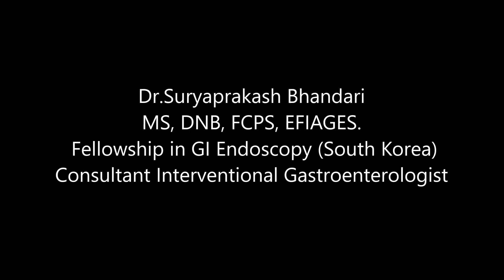UPPER GI ENDOSCOPY + COIN EXTRACTION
PPER GI ENDOSCOPY  + COIN EXTRACTION

Indication : Accidental ingestion of coin two days ago with failure of progress on serial X rays.

Anesthesia : Short GA

Esophagus : Normal

Stomach : Coin seen in fundus,  extracted with roth snare.

Duodenum : Normal proximal duodenum.

Imp : Endoscopic extraction of coin done.

Dr.Suryaprakash Bhandari
MS, DNB, FCPS, EFIAGES.
 Fellowship in GI Endoscopy (South Korea)
Consultant Interventional Gastroenterologist